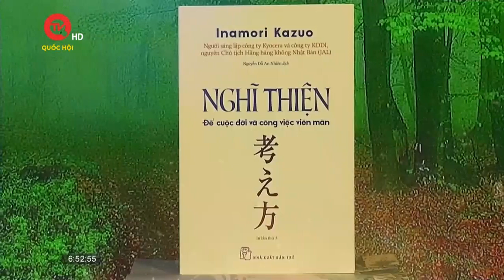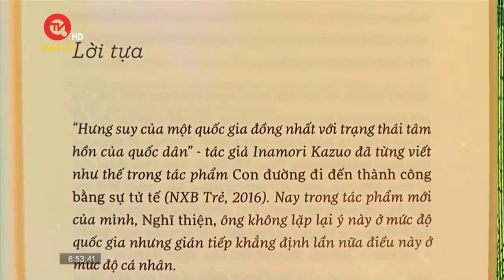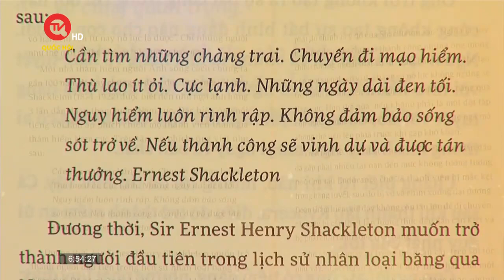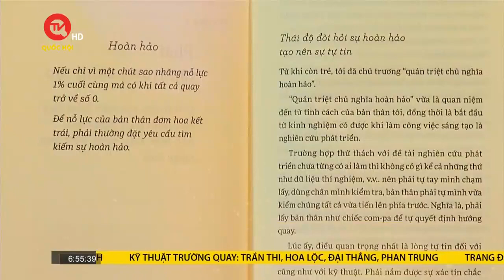Nghĩ thiện để cuộc đời và công việc viên mãn hơn | Truyền hình Quốc hội Việt Nam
Truyền hình Quốc hội Việt Nam | “Hạnh phúc chỉ đến khi bạn có một trái tim trong sáng, một  tâm hồn thánh thiện” đây chính là thông điệp quan trọng mà doanh nhân Inamori Kazuo muốn gửi tới bạn đọc qua cuốn sách “Nghĩ thiện để cuộc đời và công việc viên mãn hơn”. Sách do NXB Trẻ ấn hành.  Mời quí vị và các bạn cùng đến với cuốn sách qua sự chia sẻ của dịch giả Nguyễn Quốc Vương.